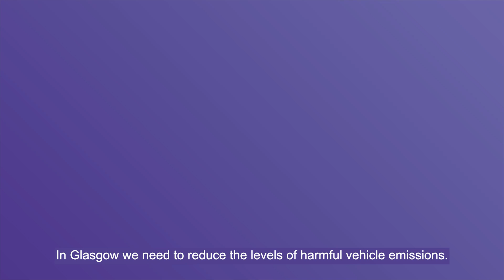Low Emission Zone TV Advert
Glasgow's Low Emission TV Advert